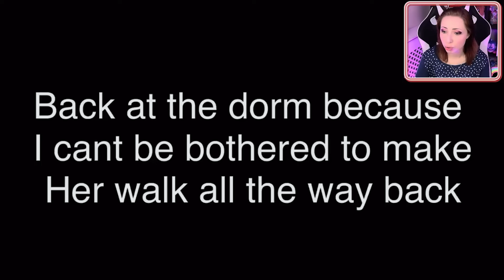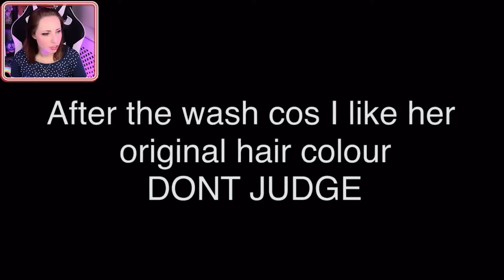A GIRL in a All BOYS SCHOOL GACHA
Today in Gacha A GIRL in a All BOYS School! What will happen, will someone notice she's a girl?
✨ Original Gacha ✨ Sadly no longer available 😢